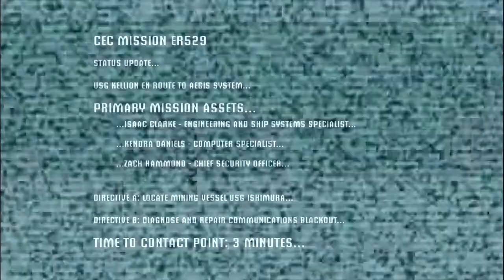BIRDS CHIRPING! l DEAD SPACE PART #1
Only the Dead Survive.